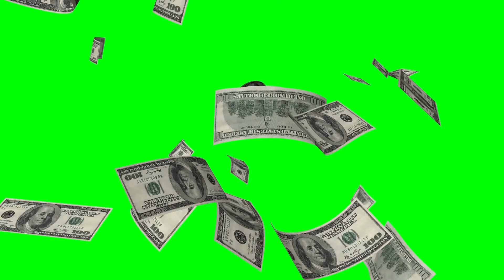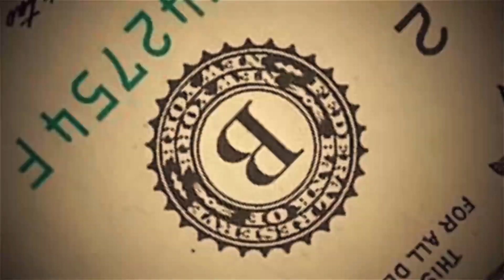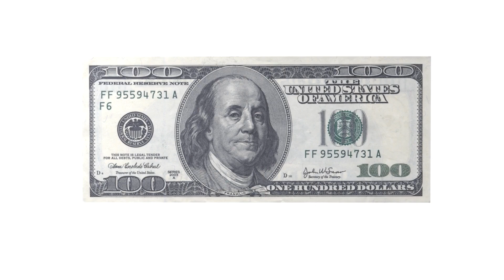Money#| Background videos Panam#| Sankaranarayanan.UR